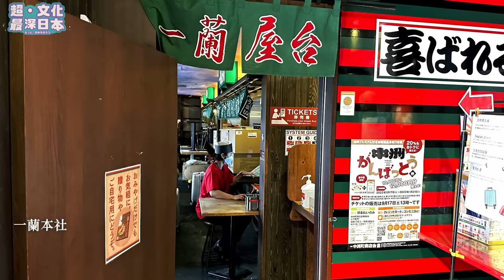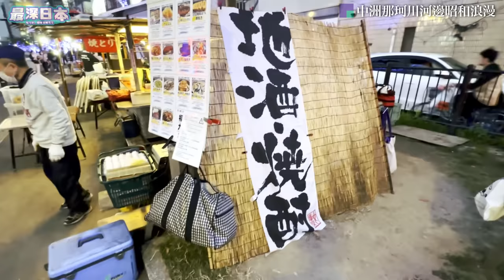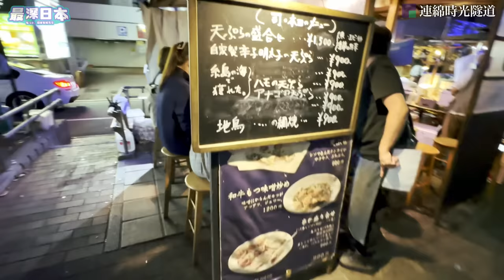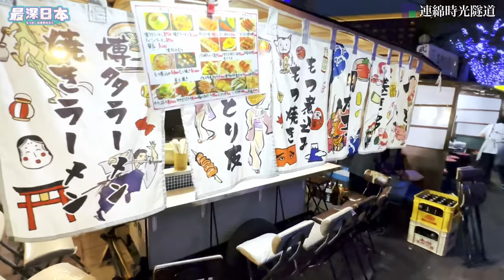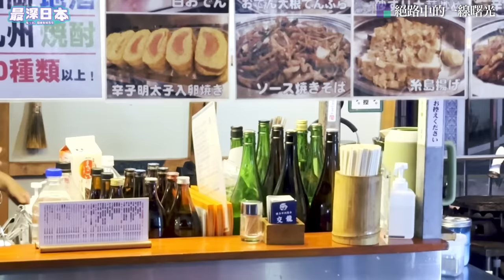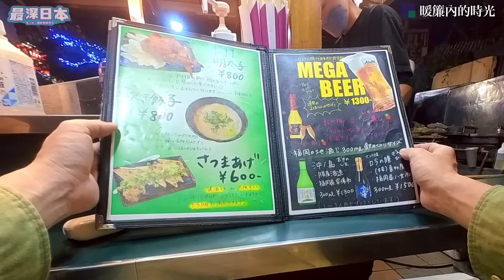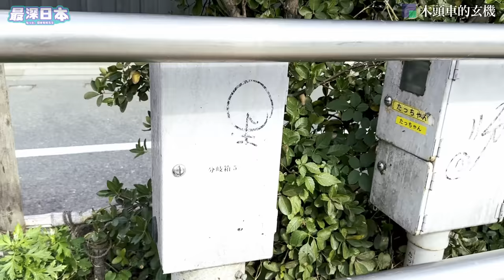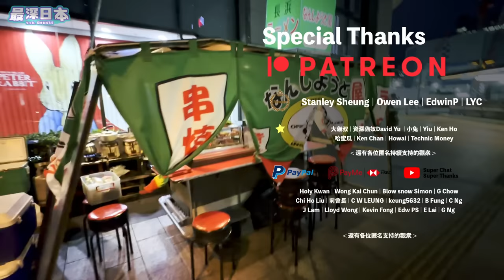【最深日本】屋台特輯 福岡市內保存大量屋台的理由 | 家家都賣天婦羅的歷史上傳統 | 只限一代只超能幹年輕市長打破【超文化】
日本的街邊大牌檔稱為屋台，因為衞生等問題絕大部分已遭驅逐。但福岡縣內，尤其福岡市中心竟然保留了不少屋台，在一蘭拉麵總店旁的中洲清流公園裡，形成屋台街，吸引來自全國各地的遊客，一嘗馳名的長濱拉麵等各種地道美食。
「超・文化」系列今集為你講解福岡市的屋台。於47道都府縣福岡縣特輯內主要以文字紀錄來簡單介紹了，今次親身到訪，看看書本裡沒有的真實一面。

▶香港觀眾用「轉數快」收款識別代號
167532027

00:00 日本大牌檔
01:28 中洲那珂川河邊昭和浪漫
06:39 連綿時光隧道
13:40 火之用心江戶屋台
18:11 絕路中的一線曙光
23:23 暖簾內的時光
29:52 木頭車的玄機
34:43 瘟神變財神

【最深日本】北海道特輯 拉麵 海鮮丼 長腳蟹之外還有甚麼美食 | 一次過介紹19款地道料理【47鄉土料理】
【最深日本】北海道限定手信 白色戀人 賞味期限竄改事件來龍去脈 | 石屋製菓和白色戀人誕生故事【日本職人企業】
【最深日本】不動產特輯 冬寒夏暑一戶建究竟問題何在 | 最新節能法促進日本樓提升質素 | 9成一戶建已落後追不上科技 | 高斷熱高氣密技術源自北海道 【浮世論】
【最深日本】半官半民日本航空JAL從美國禁制下恢復日本民航事業【大和魂職人企業】
【最深日本】職人南條和哉追求第五代講究的直線式通透音色【大和魂職人企業】
【最深日本】徳島特輯 日本最大型夏祭阿波盆舞從何而來【47道都府縣巡遊】